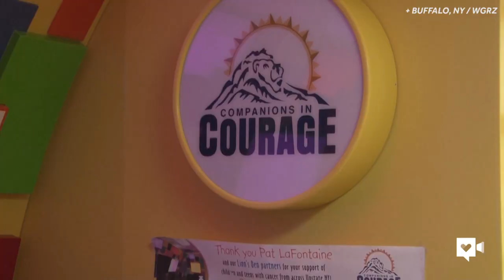12-year-olds fall in love while fighting cancer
A hospital can often be a cold, sterile place, and probably the last place you'd expect to find love. That's especially true if you're just 12-years-old. But Stella Usiak and Lucas Lowe have found something special.

Melissa Holmes, WGRZ-TV, Buffalo-
BUFFALO - A hospital can often be a cold, sterile place, and probably the last place you'd expect to find love. That's especially true if you're just 12-years-old. But Stella Usiak and Lucas Lowe have found a very special friendship while both fighting a very serious disease.

"She's had a crush on me for a while now, and I've had a crush on her, so her and me are boyfriend and girlfriend now," said Lucas.

Stella describes Lucas as hilarious and "a gentleman." And Lucas describes Stella as kind and nice, "like a woman should be," he said.

Lucas and Stella first met when they both started fighting Acute Lymphoblastic Leukemia. Both went into remission, then both relapsed. Both had bone marrow transplants and both have constantly been in and out of hospitals, including Roswell Park Cancer Institute.

"He worries about how I'm feeling just like I worry about how he feels," said Stella.

The hospital staff has watched their special friendship grow.

"No one really knows what a kid with cancer is going through- not the parent, not the nurse, not a friend- the only other person that knows what a kid with cancer is going through is another kid with cancer," said Roswell Park Registered Nurse Angelica Zachara.

Understandably, Lucas and Stella's dates have to be simple, and they're ok with that. They have lunch, Lucas pushes Stella in her wheelchair, and they just talk.

"It was like this cute little old couple, sitting on the porch. It's very rare that kids their age could kind of have that sort of compassion for each other," said Stella's mom, Jennifer Usiak.

They say mostly their conversations do not revolve around their disease and treatment. They just chat about normal kid stuff. While they are mature and different from most kids, they're young and innocent, too.

"She just wants a boy to like her. She just wants to have somebody make her feel special," said Stella's mom.